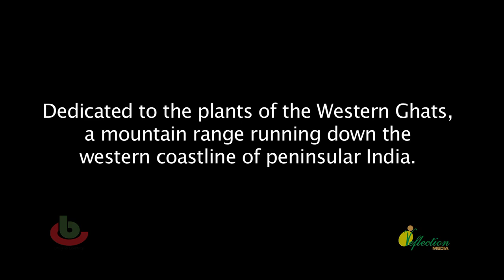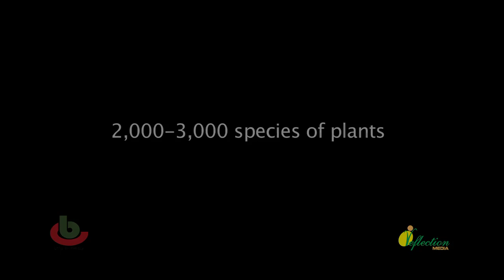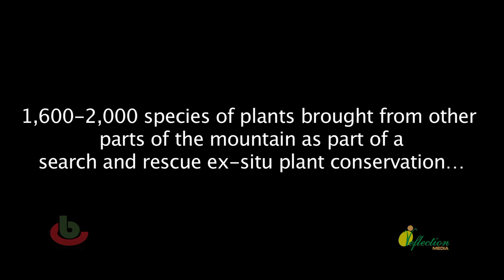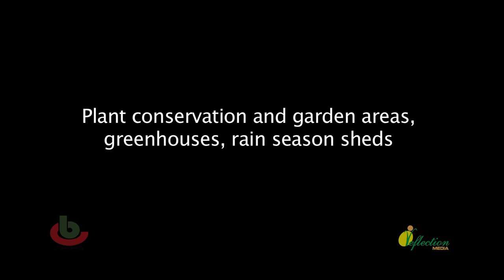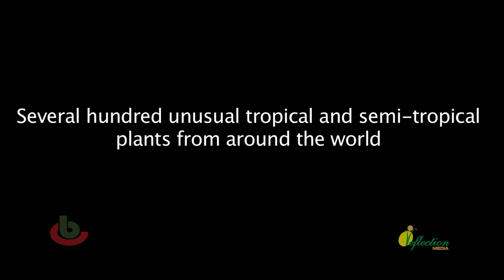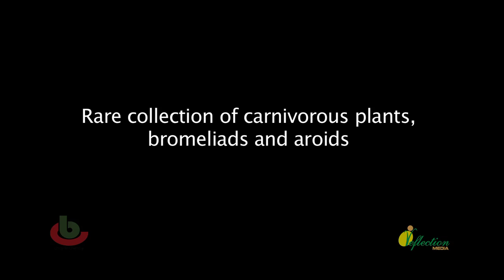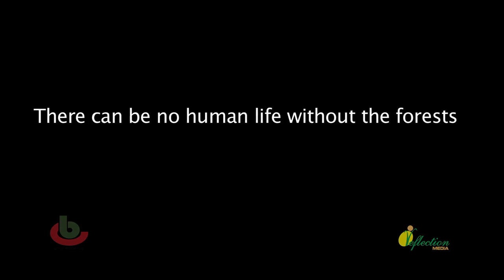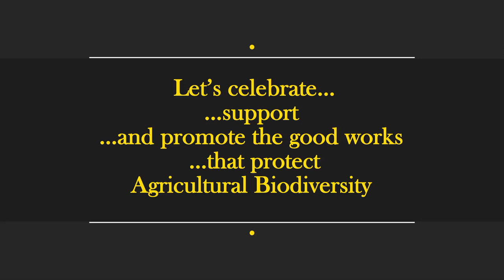வயநாடு குருகுல தாவரவியல் சரணாலயம் Agricultural Biodiversity Kerala